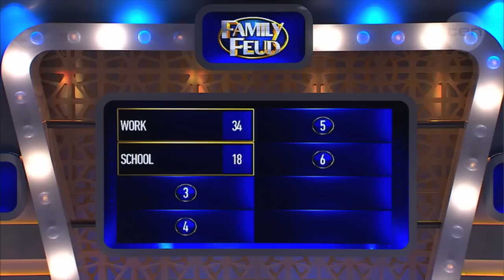Bonus: What would be the worst place to be naked? - Family Feud Australia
The stuff of nightmares.